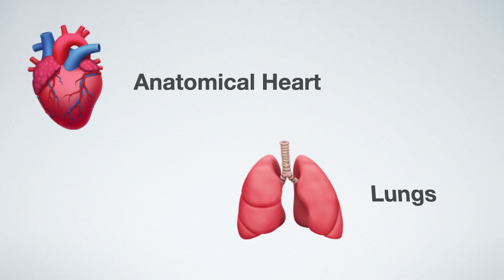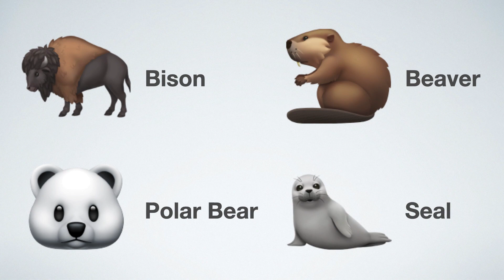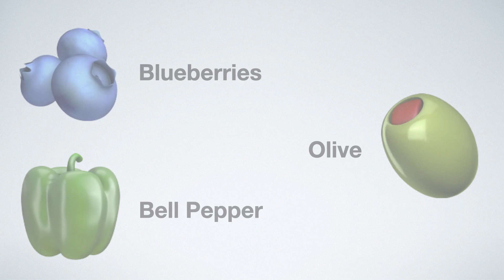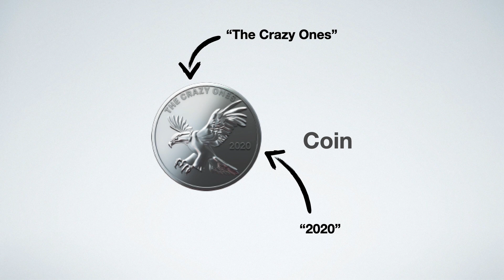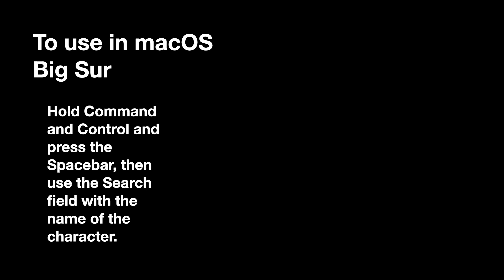New 2020 Emoji For iPhone And Mac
Check out the new Emoji characters coming soon to iOS 14.2 and macOS Big Sur. New Emoji will include a ninja, Mx Claus, a Dodo bird, the pinched fingers gesture and much more! Look for them later this month when iOS 14.2, iPadOS 14.2 and macOS Big Sur are released.